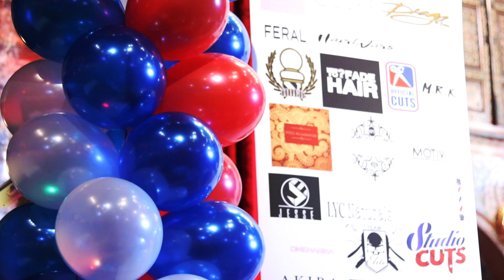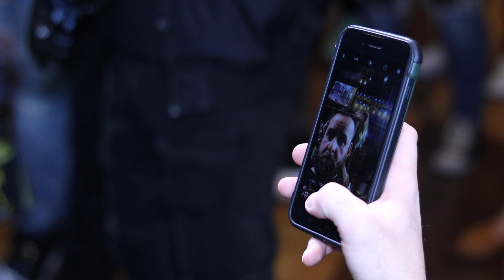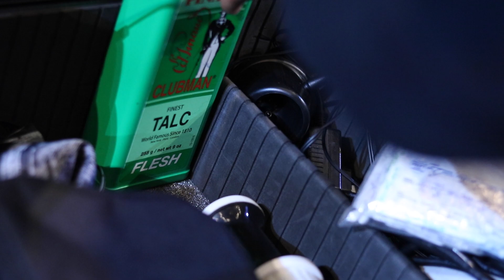BarberLife: BarberLove: BarberGang: Barberilluminati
Barberlluminati competes in, Certified Beauty & Barber Competition 2017
Chicago, IL (instrumental)" by Young M.A.

GO FOLLOW